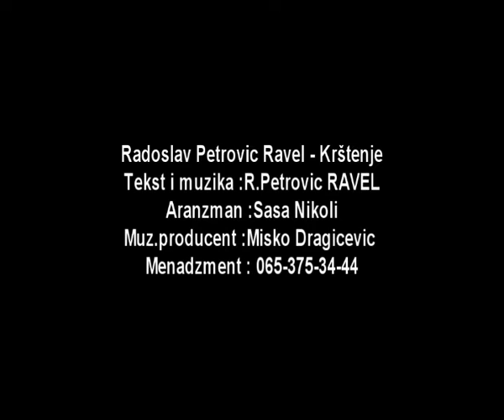Radoslav Petrovic RAVEL Krštenje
Nesto novo!!!